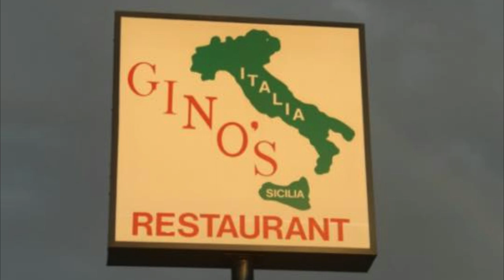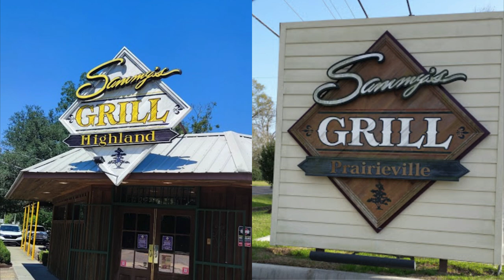Restaurant Royalty - An Interview with Kevin Kimball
Join us on this episode of the Honey and Harry Show as we chat with Kevin Kimball, a seasoned restaurant manager who recently became part-owner of several local dining establishments. Gifted these restaurants by owner Wayne Stabiler, Kevin's journey is an inspiring tale of dedication and success in the culinary world. Learn about his path to co-ownership, the challenges he faces, and the opportunities that lie ahead. This is a must-watch episode for anyone interested in the behind-the-scenes world of restaurant management and the triumphs of hard work paying off.

0:00 Getting into the restaurant business
4:07 Joining the Stabiler family
7:27 The real Wayne Stabiler
8:49 Sammy's and (dining) people's memory
13:56 Gifts that change people's lives
18:15 Doing what we have to do
20:27 Location, location, location?
22:29 Raising family, hard work
25:30 Famous people eat out too

Honey's jacket by Chic (Baton Rouge)

Music created by Honey and Harry Show's Mr. Producer.